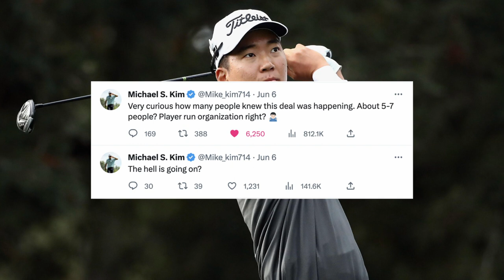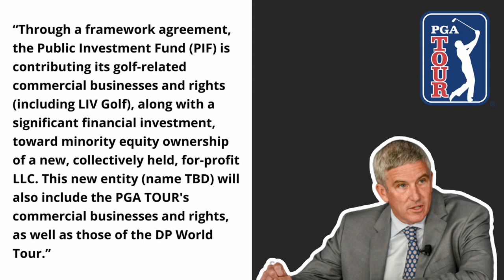WHAT IS GOING ON?! - PGA Tour & LIV Golf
The PGA Tour and LIV Golf are merging...sort of. PGA Tour commission Jay Monahan and Yasir Al-Rumayyan head of the Saudi Public Investment fund have tentatively agreed to form a new for profit company that will end all litigation between the two parties and basically have them combine forces moving forward in unify golf across the world. It's a crazy time in professional golf and it seems like its still just getting started. In this video I dive into all of this and my take on what this all means.